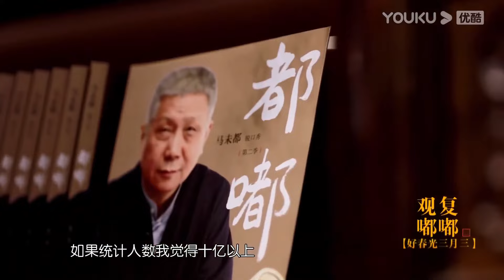現代的長生不老藥是什麽？廣西長壽老人的長壽秘訣告訴你！觀復嘟嘟